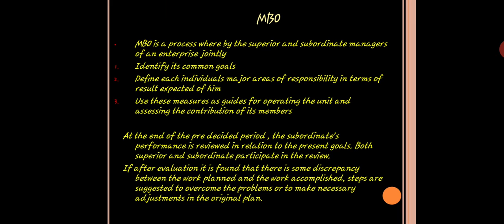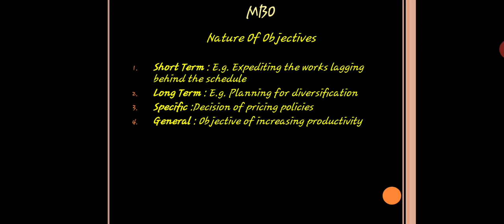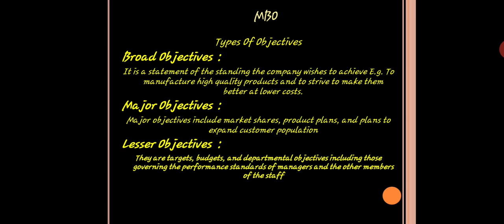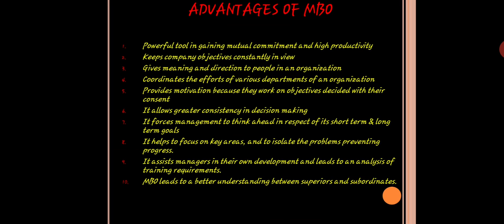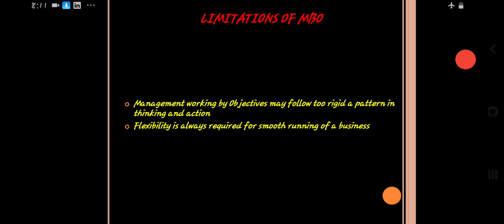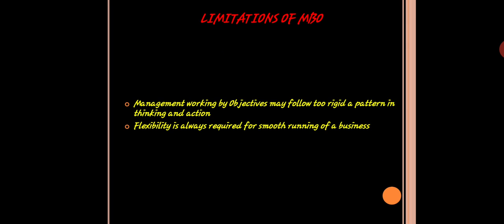Management by objectives